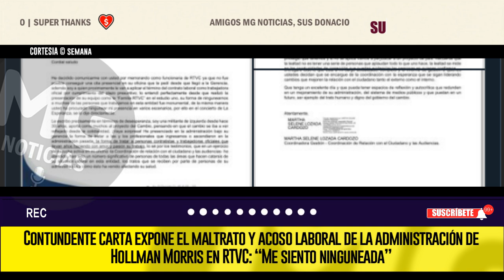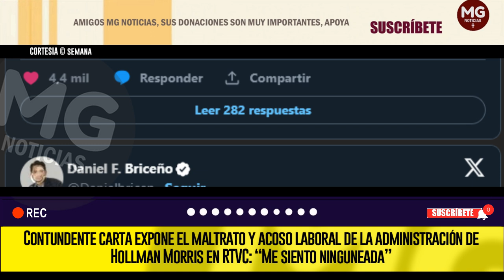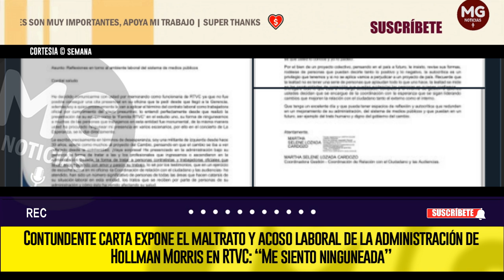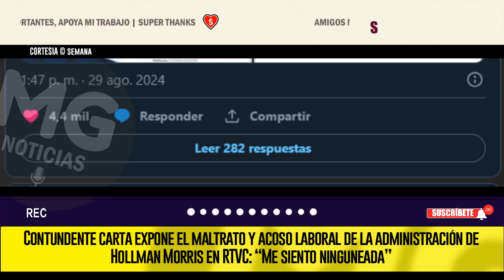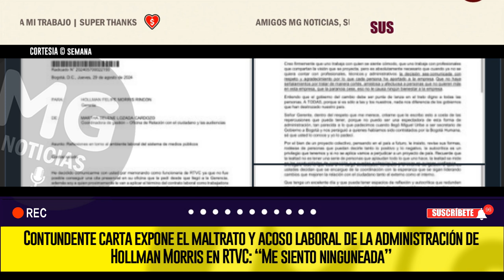▫️ CONTUNDENTE CARTA EXPONE EL MALTRATO DE LA ADMINISTRACIÓN DE HOLLMAN MORRIS EN RTVC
La administración de Hollman Morris en RTVC se enfrenta a graves acusaciones de maltrato, explotación y acoso laboral. Las denuncias han sido presentadas por empleados y excolaboradores de la entidad, quienes aseguran haber sido víctimas de un ambiente laboral tóxico y abusivo bajo su gestión.
SEMANA